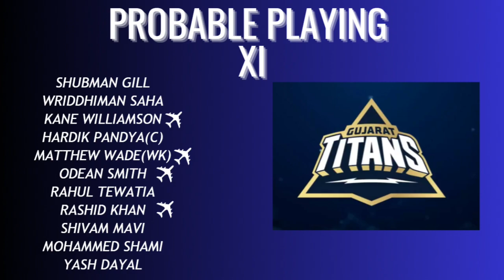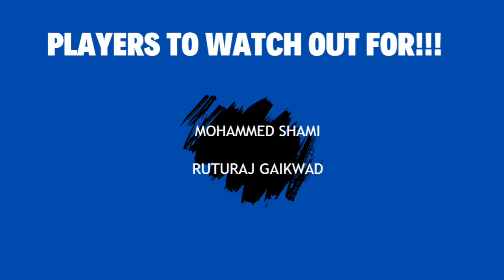IPL PREVIEW 2023 MATCH-1 CSK VS GT